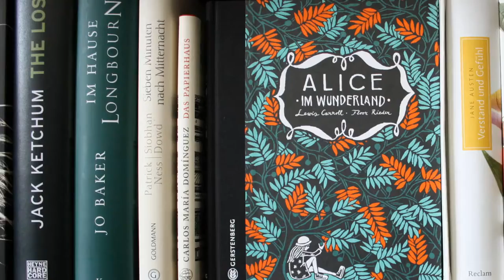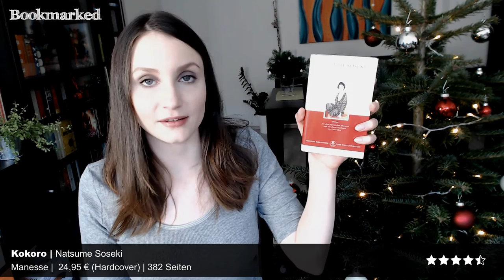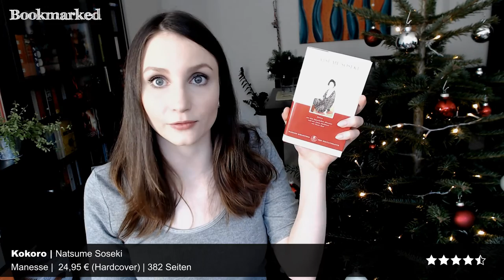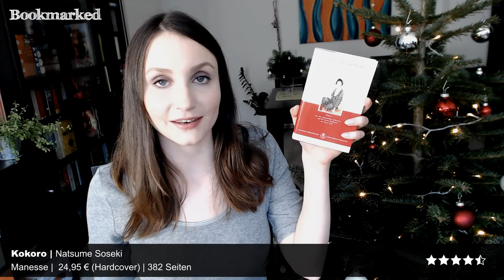[Rezension] Kokoro - Natsume Soseki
Ein sehr bekannter japanischer Klassiker und eine traurige Geschichte über Einsamkeit, Schuld und Liebe. Viel Spaß bei meiner Rezension :)

*Bei diesem Buch handelt es sich um ein Rezensionsexemplar, dass mir von der Verlagsgruppe Random House kostenlos zur Verfügung gestellt wurde. Dies hat keinen Einfluss auf meine Bewertung.

Mein Bewertungssystem:
★ = Schlecht
★★ = Ok/Naja
★★★ = Gut/Empfehlenswert
★★★★ = Hervorragend
★★★★★ = Must-Read